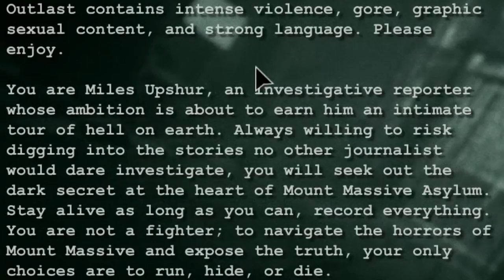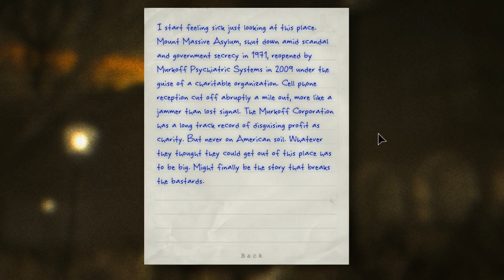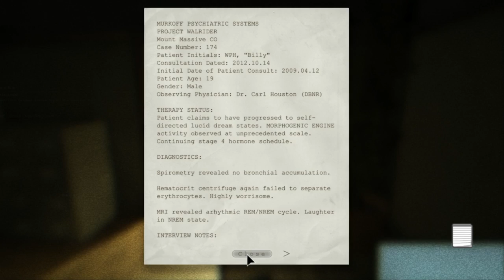A Critique of Outlast - Part 4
Welcome back to "A Critique of. " in which I attempt some in-depth video game analysis tackling anything from story to graphics to mechanics.

This time were tackling Outlast.

I have a long history now with Horror games and I know that many of you wanted me to tackle this game.

This time however there isn't much of an issue with YouTube critics in anyway other than there really isn't any in depth looks at the game.

But no longer! it is once again a complicated topic for discussion and this series will hopefully break it down while containing some of my classic features of a video analysis, so follow me on a journey in which I discover some missed truths about the game itself based on an in-depth look.

Footage for the stock Amnesia footage -

Noah's Analysis -

If you would like to support my work I have now started a Patreon; once I reach certain goals I will hopefully be able to make more content in the future.